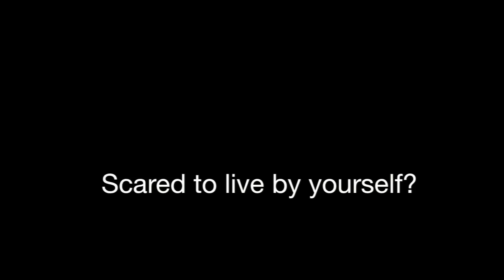News Broadcast Movie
Please enjoy this movie, here we take advantage of some green screen effects, and I know they aren't perfect, but we were useing a bed sheet.